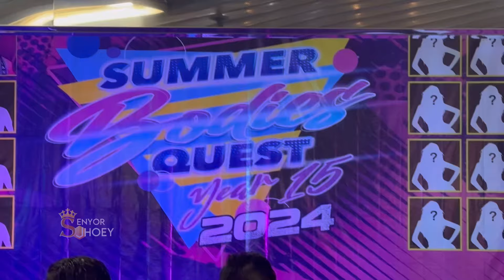Neon Outfit- Summer Bodies Quest 2024 Year 15 -3rd Elimination